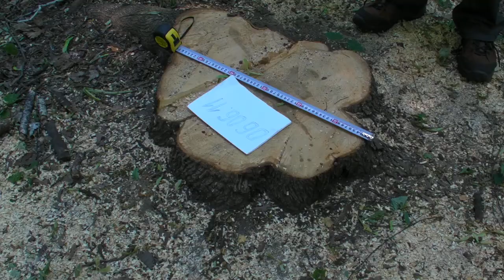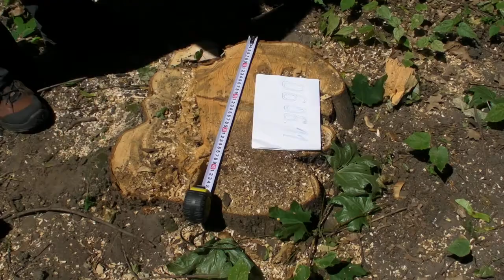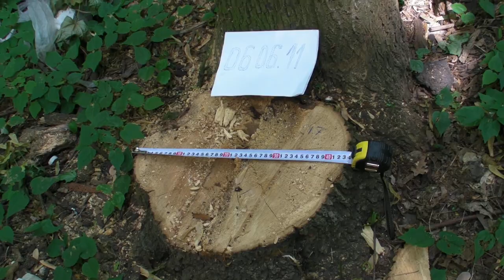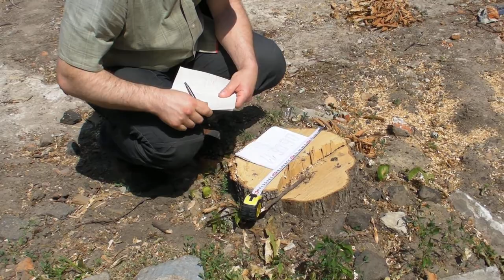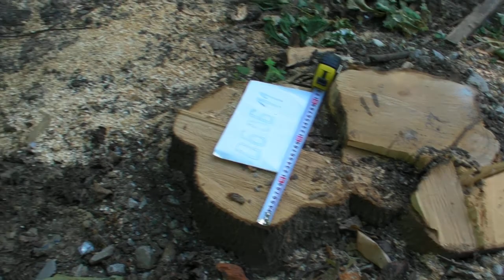2011.06.06 Харьков, парк Горького. Кернес обещал...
Адольфович обещал, что при реконструкции парка Горького не пострадает ни одно дерево и что все будет в соответствии с законом... Проинспектировав левую часть парка от главной алеи мы зафиксировали 32 пня свежеспиленных живых дерева, по крайней мере, там где их не успели выкорчевать...